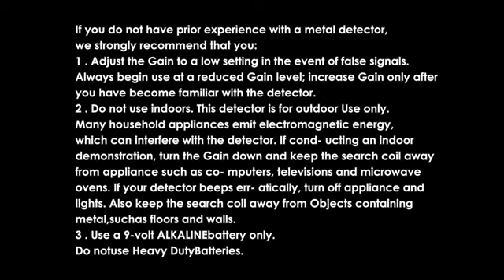Detectores de metales